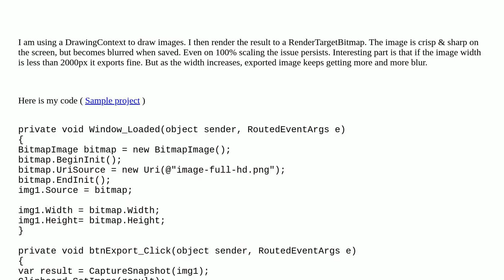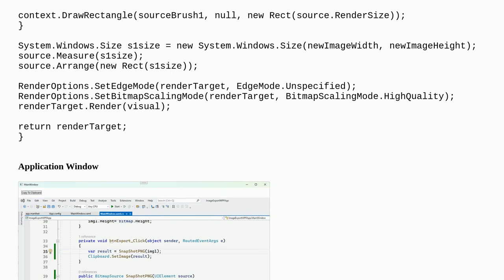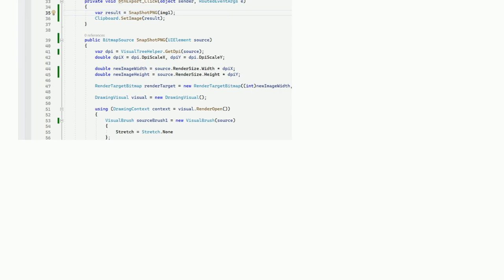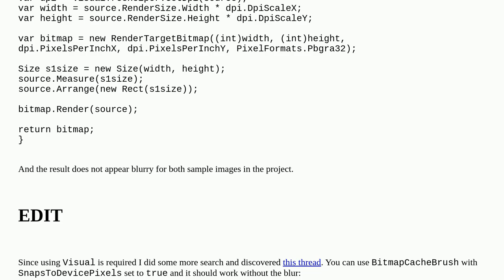How to save a non-blurry, high quality image of a control in WPF?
A special thanks goes out to the community

  c# wpf